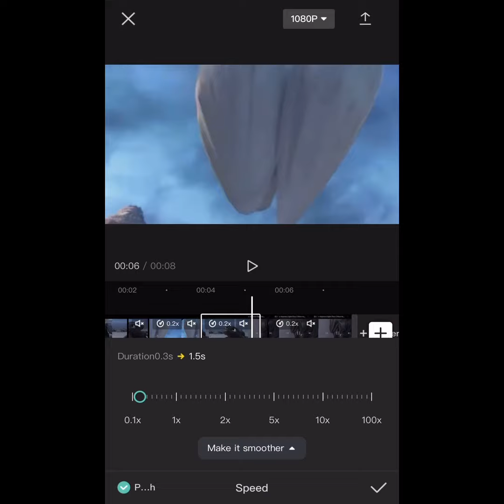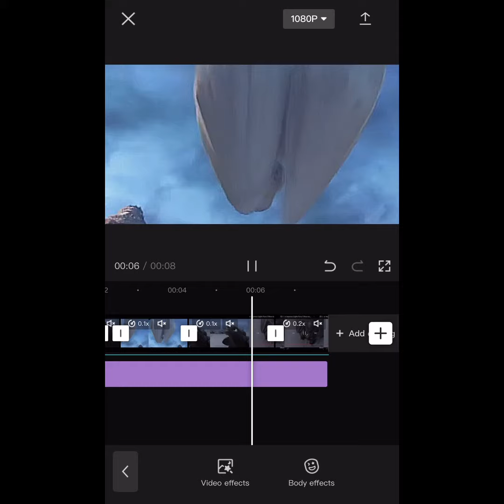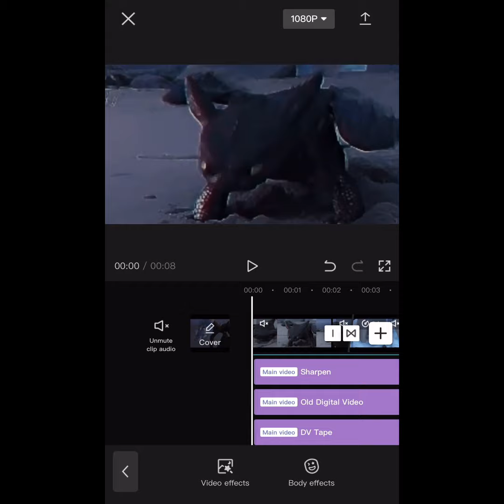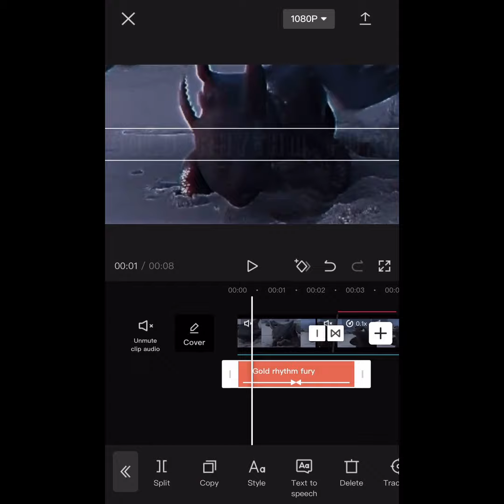How to make my edits for Echo edits